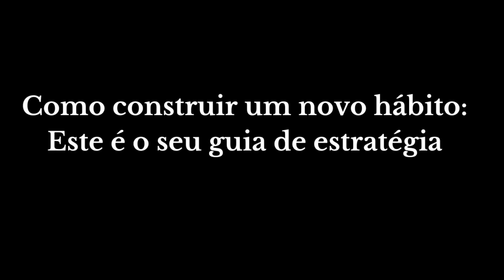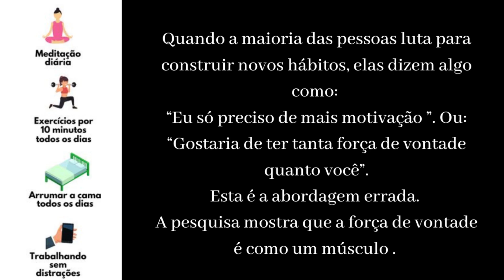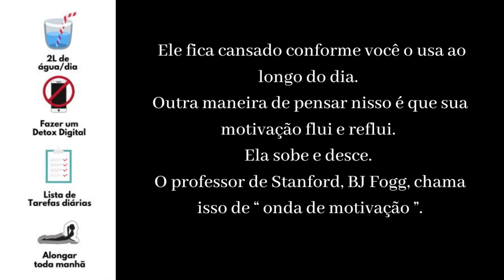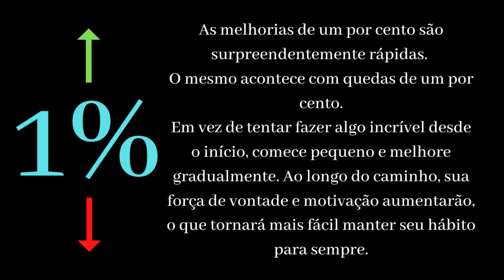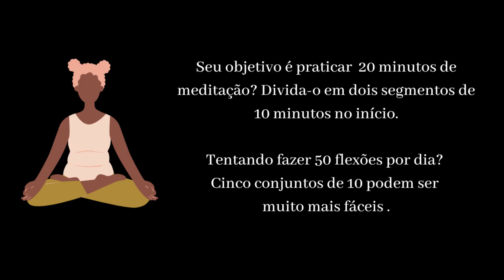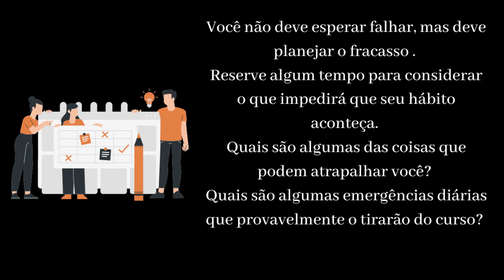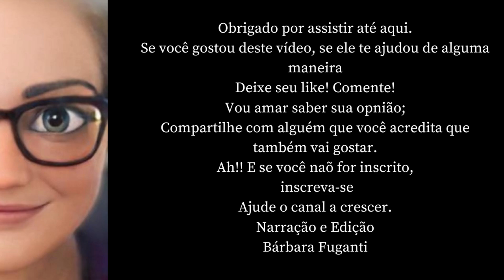MINI-HÁBITOS : A melhor forma de se criar novos hábitos e mantê-los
Sua vida hoje é essencialmente a soma de seus hábitos .
Quão em forma ou fora de forma você está, é resultado de seus hábitos.
Quão feliz ou infeliz você está, é resultado de seus hábitos.
Quão bem-sucedido ou malsucedido você é. É o resultado de seus hábitos.
O que você faz repetidamente (ou seja, o que você gasta tempo pensando e fazendo todos os dias) acaba formando a pessoa que você é , as coisas em que acredita e a personalidade que retrata.
Mas e se você quiser melhorar? E se você quiser formar novos hábitos? Como você faria isso?
Existe uma estrutura útil que pode facilitar a adesão a novos hábitos para que você possa melhorar sua saúde, seu trabalho e sua vida em geral.
Hoje vou falar sobre como construir um novo habito.

EXERCÍCIO MENTAL DE 5 MINUTOS QUE VAI MUDAR A SUA VIDA | (Seu cérebro não será o mesmo).

O que a bíblia FALA sobre a LEI DA ATRAÇÃO vai te surpreender.

* Este vídeo não tem impacto negativo, mas agrega valor aos trabalhos originais, com áudio e legendas em Português. * Este vídeo também é para fins de ensino e inspiração. * Não é de natureza transformadora.